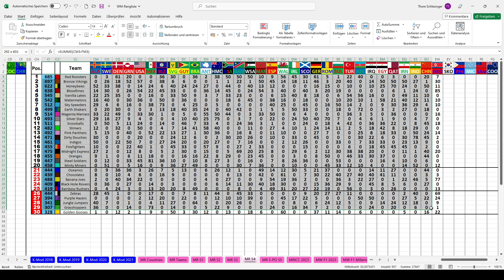IS IT SEASON 1 AGAIN??? SEASON 1 TITLE FIGHT REVIVED! Marble Race S4 Race 32/40 - GP North Korea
Race 32 in Season 4 of my personal Marble Race series on Marble World. This time we are at the Marble GP of North Korea.